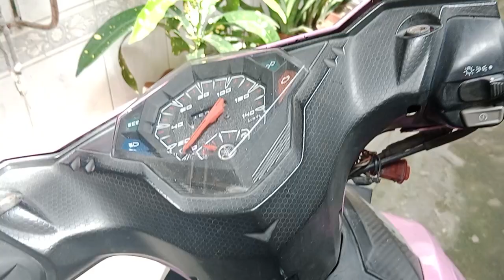tara guys samhan nio ko bbili tayo ng lutong ulam